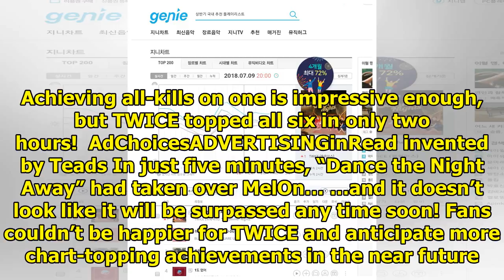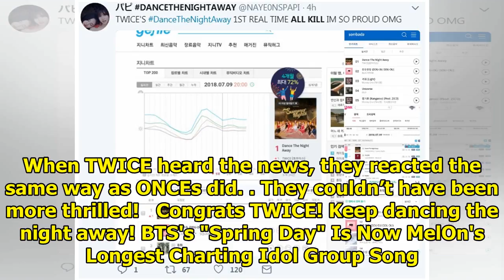TWICE’s Achieves A Realtime All-Kill With “Dance The Night Away”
TWICE‘s comeback album just dropped, but already it is topping the realtime charts! Summer Nights wa...